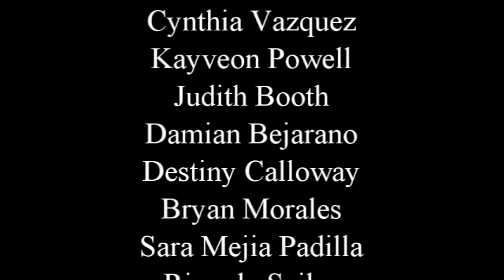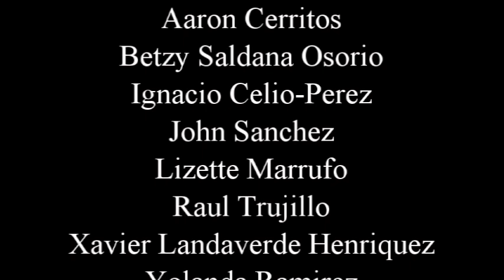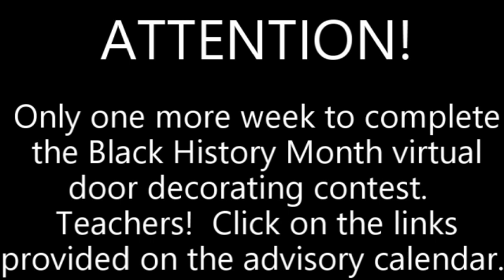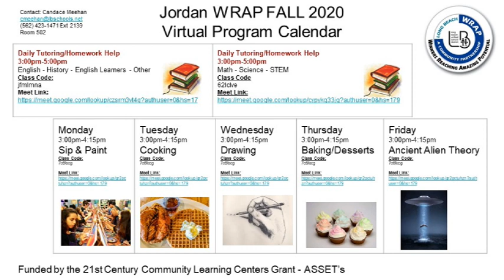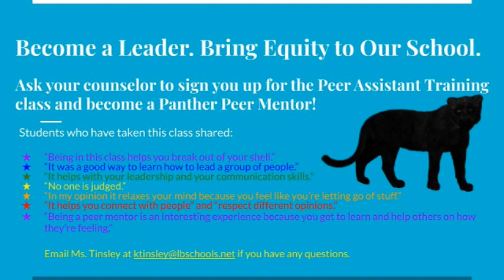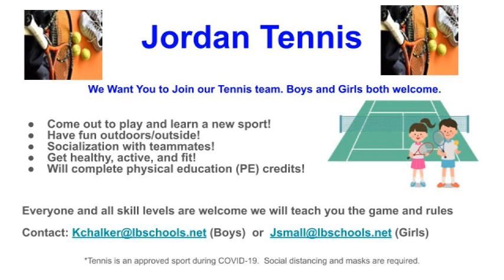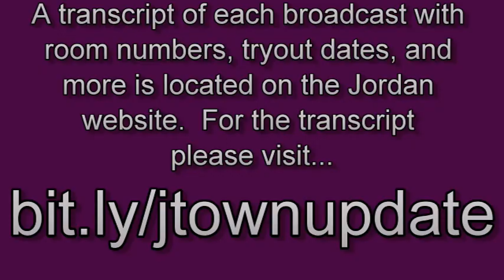J-town Update for 2.22.21